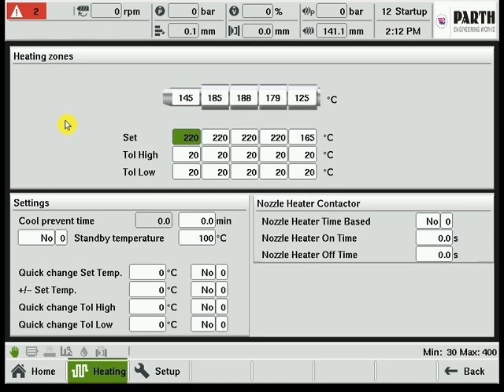HEATING PAGE OF KEBA PLC-7 INJECTION MOLDING MACHINE